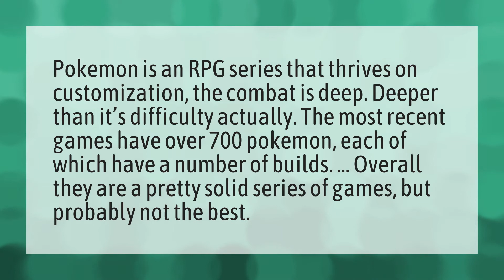Is Pokemon a good RPG?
Ff7 Remake • Is Pokemon a good RPG?